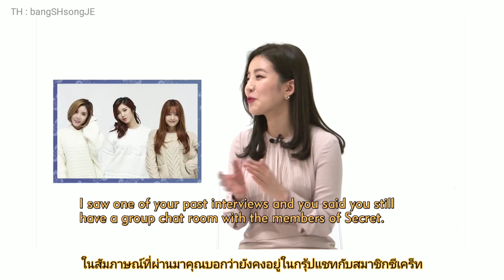[TH] SUB SongJiEun @ Showbiz Korea